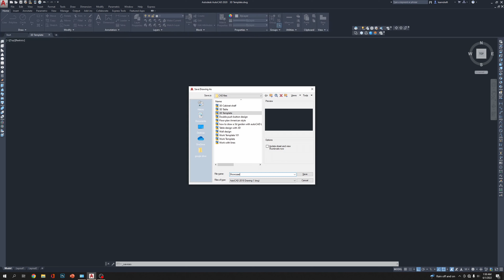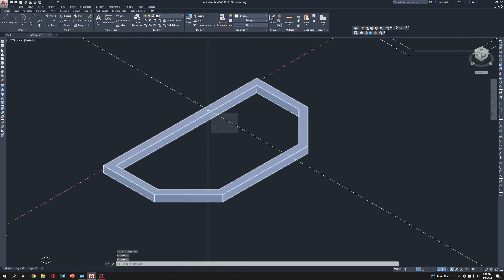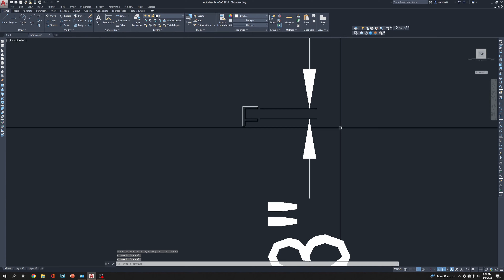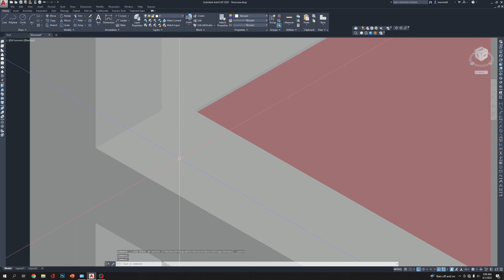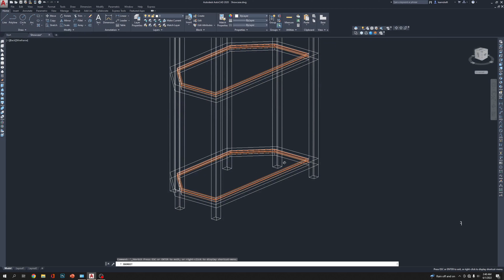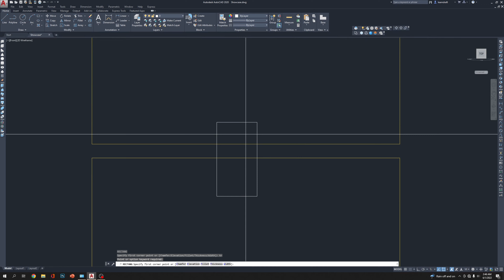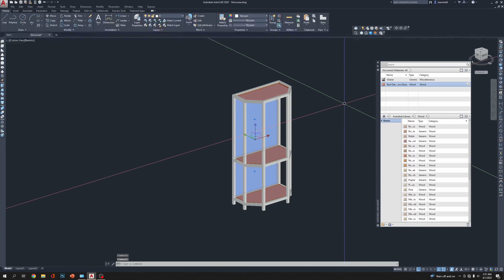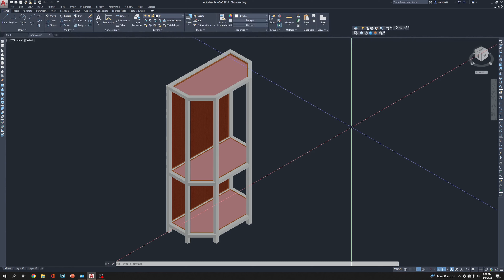3D Showcase part 1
Welcome! This video is about designing a Showcase in AutoCAD 3D.
It's for the CAD users who already know 2D and have a little knowledge of 3D. Let me know if you learn anything today! stay happy